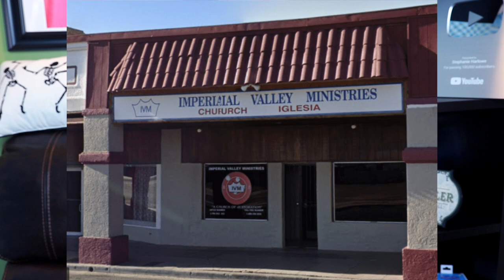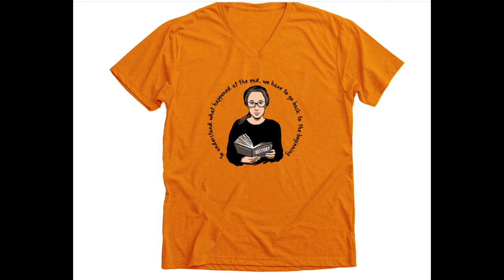Coffee and Crime Time: American's Arrested In Italy, Church Uses the Homeless As Forced Labor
To Know What Happened At The End, We Have To Go Back To The Beginning Shirt